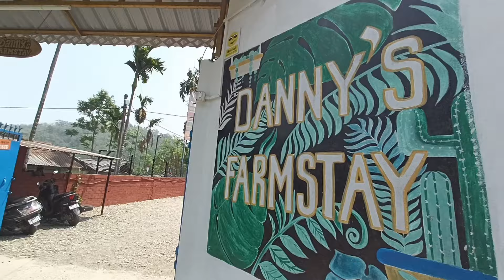Swimming Pool Ma 😍 || Hamro Mazaa Vayo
To My YouTube Channel @Niveychhetri3699 💚